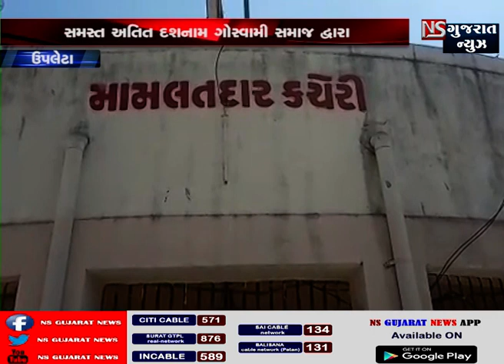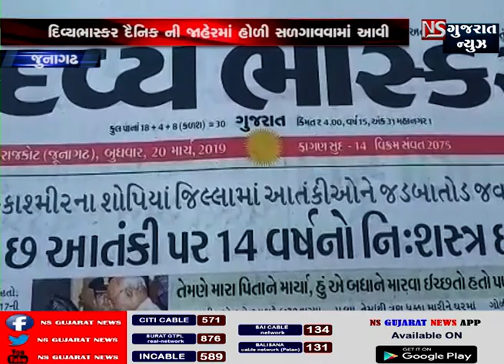Top News Stories From Gujarat : 23-03-2019 -NS GUJARAT NEWS